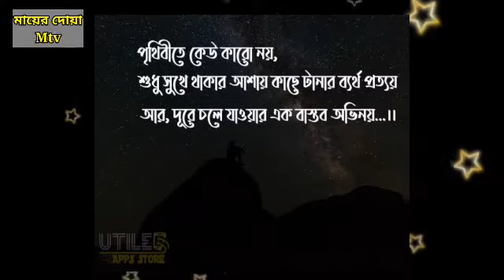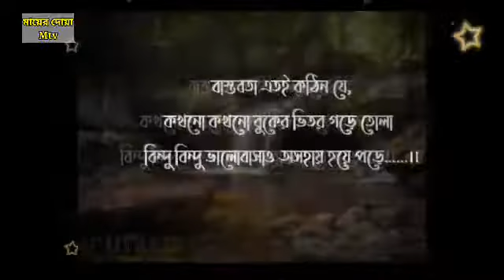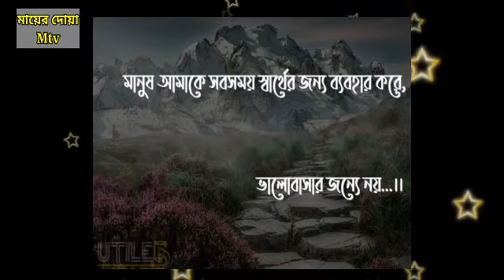হ্নদয় ভাঙ্গার কান্না কেউ শুনেনা||Valobashar golpo koster sms||Bangla sms collection-2021||Part-02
ভালবাসার মানুষ হারানো কি যন্ত্রণা কেবলমাত্র ভুক্তভোগীরাই জানে।😪